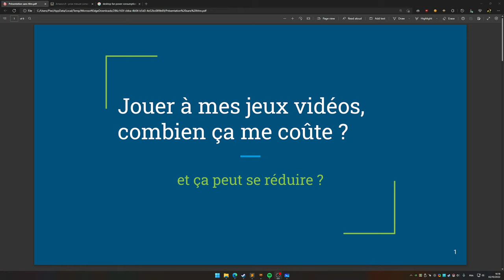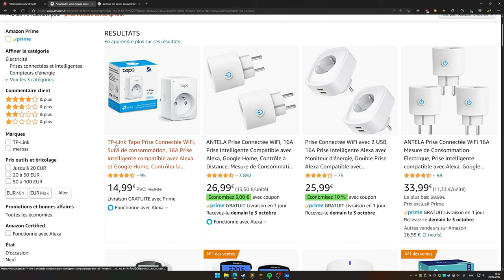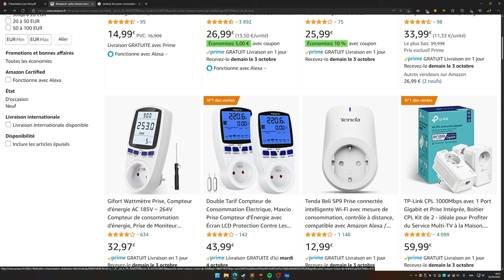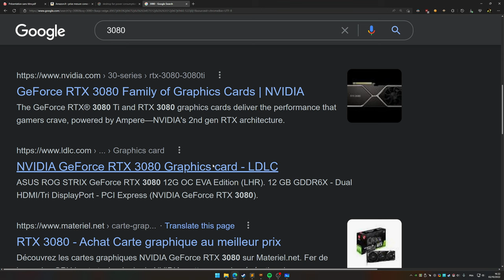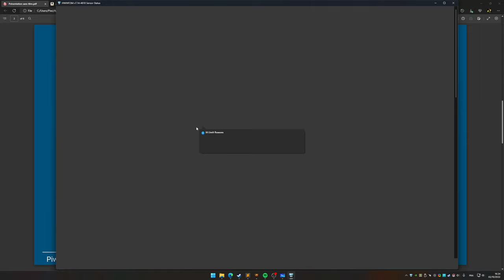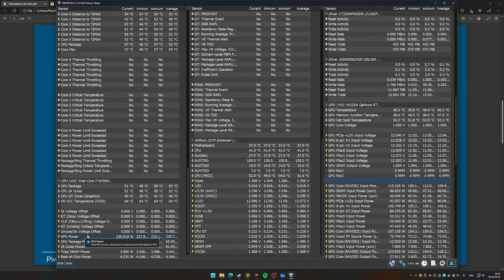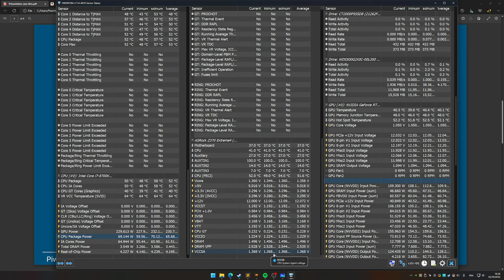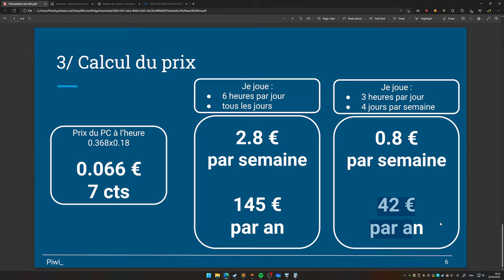Comment calculer la conso d'un PC ?